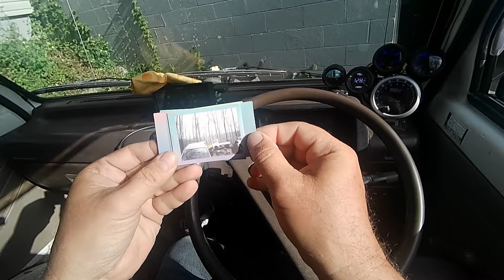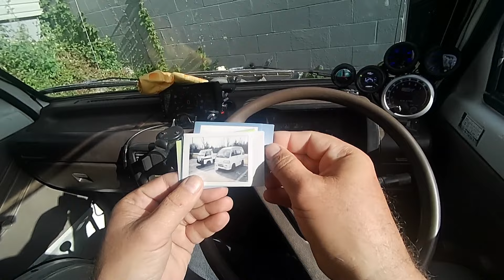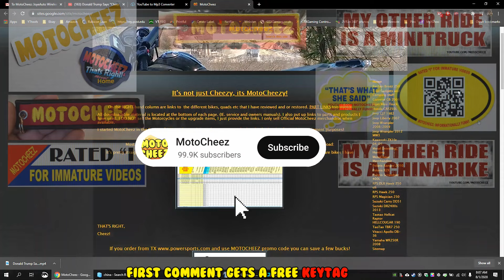Mini-Truck (SE08 EP4) Mini broke down. Guess the issue? Fuel? Water in fuel? Timing belt? Coil?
Mini started losing power on and off, then just stalled like no gas, had to call Jeffro to bring some gas, checked for water in gas, checked we had enough fuel, checked ignition... See if you know right off what the issue was. NO CHEATING

Insta360 One X2 360 camera
Azdome dashcam 3 cam mirror monitor
Precision machined Diverter, bypass, blowoff Valve
Brass Hose Fitting, Connector, 1" Barb x 1" Male Pipe
1" Carbon Steel NPT Pipe Tap and 1-5/32" High Speed Steel Drill Bit Set
Glowshift Dual temp Supercharge Turbo gauge
GlowShift Tinted 7 Color 15 PSI Turbo Boost / Vacuum Gauge Kit
GlowShift wideband Air Fuel Ratio kit with data logger
Glowshift Hijet compatible tachometer:
AMR300 supercharger
Aftermarket eBay 32mm performance carb

Video, Audio products used:
Azdome dashcam 3 cam
Ordo EP7 4k headgear camcorder
Samsung S23 U5G Smartphone

Hijet Climber Mini-truck, this one is a 1992, 7th Gen, S83P, 660cc Minitruck. The “climber” means it has rear axle lock.
S83p specs:
660cc 6 valve 3 cyl engine 48-53hp carburated (about 80hp with supercharger now)
weight: 1500 lbs (dry)
length 10'8" (128"). width 4'6" (54") w/o mirrors. Height 5'10" (70")
Max Speed 55-60mph (before supercharger)
Valve lash cold: intake 0.18mm exhaust 0.25mm

Custom intro music and Voice intros by Harp C Chord, Ryan Harper.
Memes etc: